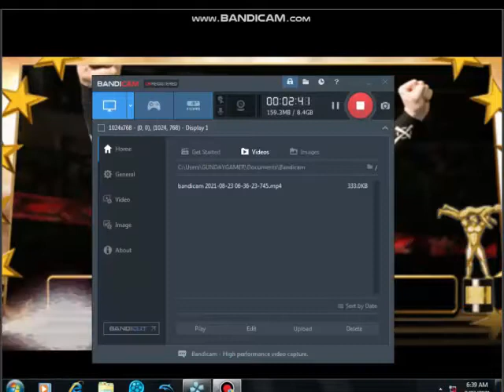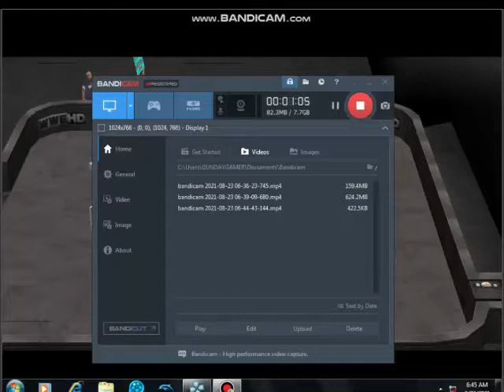DOLPHA ZIGGLER VS SHAZAM INTERCINTAL CHAMPIONSHIP MATCH PAY BACK 31 8 2021 GUNDAY GAMER